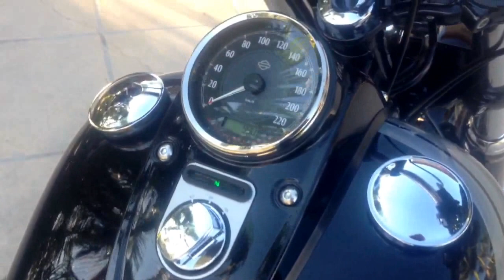2014 Harley Davidson Fat Bob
Screamin eagle stage iv kit,Vance & Hines big shot staggered exhaust,performance machine max hp air cleaner,Harley Davidson contrast cut - Burst & edge accessories.